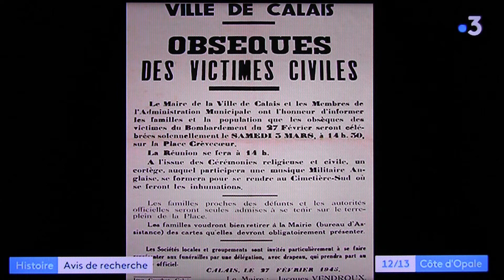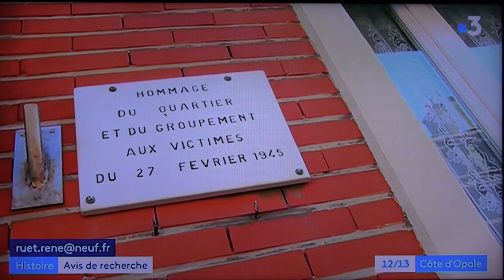France 3 Bombardement du 27 février 1945 Calais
Reportage sur le bombardement anglais du 27 février 1945 à Calais.
97 morts plus de 150 blessés